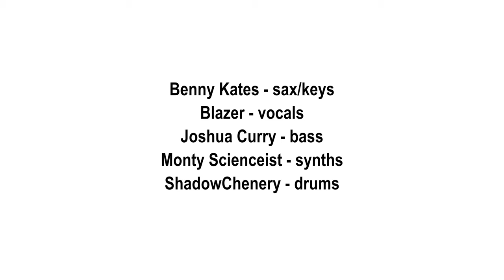18.12.12 Benny Kates / Blazer / Joshua Curry / Monty Scienceist / ShadowChenery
0:00 Pour it Up
7:15 Re-connect
25:50 Concrete Lava / Electrical Storm
29:29 Mother Sea

Benny Kates - keys/sax
Blazer - vocals
Joshua Curry - bass
Monty Scienceist - synths
ShadowChenery - drums

Recorded at Pickle Rehearsal Space in Philadelphia, PA, USA